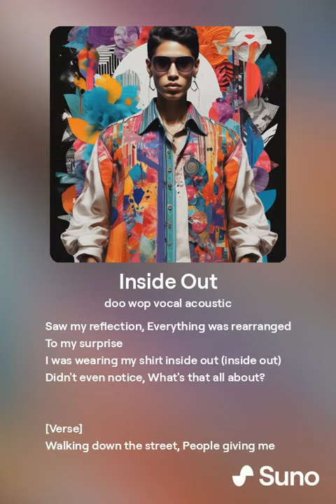Inside Out (Version 2)